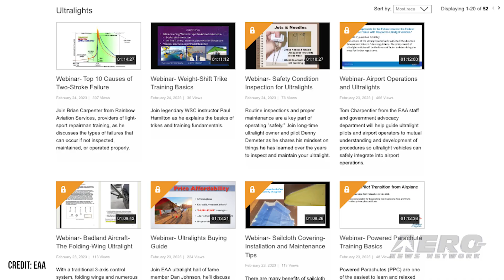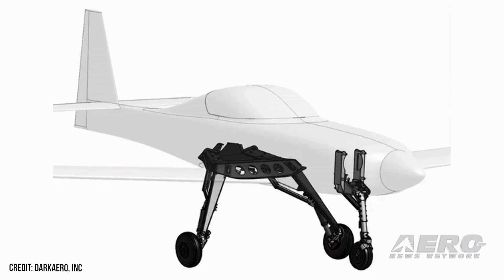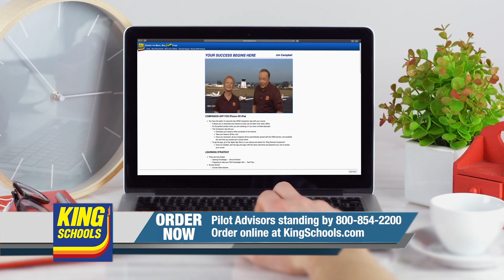Airborne Affordable Flyers 03.09.23: EAA Webinars, Merlin Update, 160HP eMotor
Also: SnF Innovation Preview Is ON!, SnF NOTAM, DarkAero Prototype, MSFS Reno Race

Lovers of Low and Slow were captivated by the EAA’s Virtual Ultralight Days, which returned in 2023 with 15 webinars over three-days in late February. The presentations highlighted the joys of ultralight flight to the more than five-thousand enthusiasts who availed themselves of live webinars featuring a variety of ultralight topics, including how to get started in the endeavor of ultralight flying, maintenance tips, and airport operations. Aeromarine LSA has an update on the Merlin Lite. Earlier this year the company claimed handy performance of the Merlin as equipped with the Vtwin-power  engine, reporting that the ultralight-configured Merlin flew well during a trip to the Czech Republic. The high-wing, tricycle geared Merlin LIte provides the soul of an old Cessna 152, updated and lightened for the modern era. Australian developer Kite Magnetics announced the completion of their 120-kilowatt electric propulsion unit (EPU), a small, self-contained alternative to traditional light sport engines. Their model sports a well-chosen power output, about 160 hp compared to current LSA fare. Unlike the average small engine, however, their system, the KM-120, tips the scales at a fraction of the mass of comparable engines. All this -- and MORE in today's episode of Airborne!!!

Airborne Affordable Flyers 03.09.23 is chock full of sport aviation info in this Special Episode, Thursday, March 9th, 2023... Presented by Aero-TV veteran videographer and Airborne Host Holland Lee. Holland is supported by ANN Chief Videographer Nathan Cremisino, as well as ANN CEO/Editor-In-Chief Jim Campbell. This episode covers:

EAA Webinars Draw Thousands
Ultralight Merlin Development Progresses
Lightweight, 160-hp Electric LSA Motor Unveiled
MASSIVE/INNOVATIVE News Program Set To Lead SUN 'n FUN 2023
DOT Publishes 2023 Sun ‘N Fun Pilot Guidance
DarkAero Prototype Nears Flight-Testing
M.S. Flight Simulator Reno Air Races Series 2 Announced